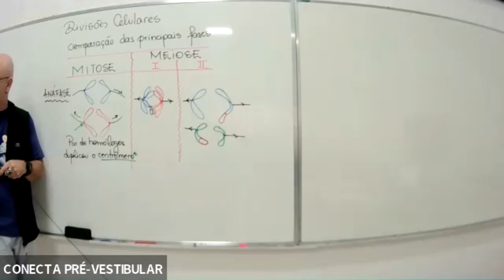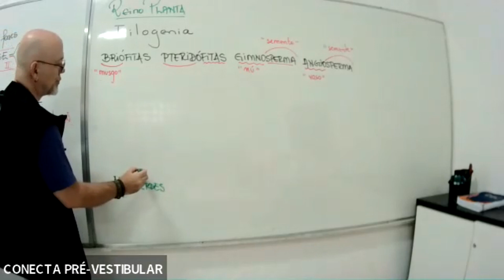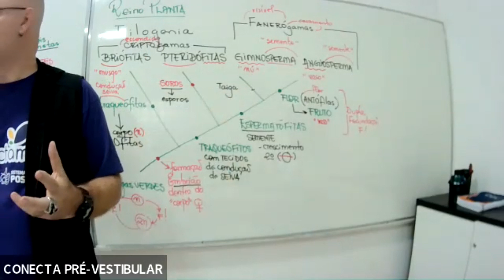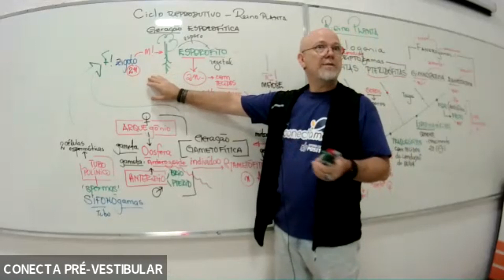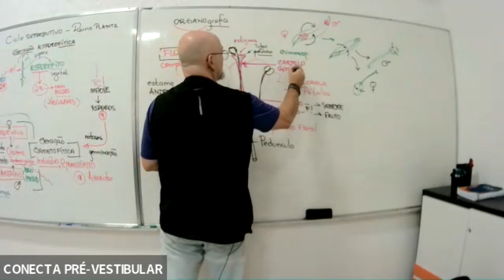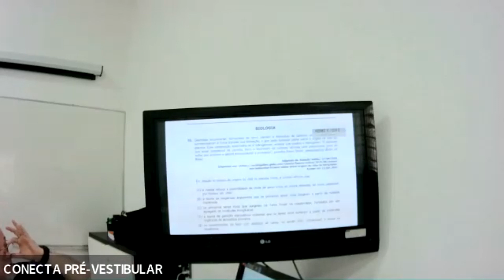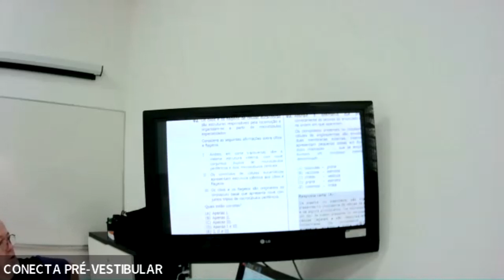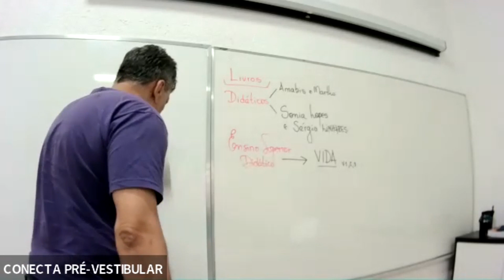REVISÃO UFRGS MANHÃ BIOLOGIA 19 DE 12